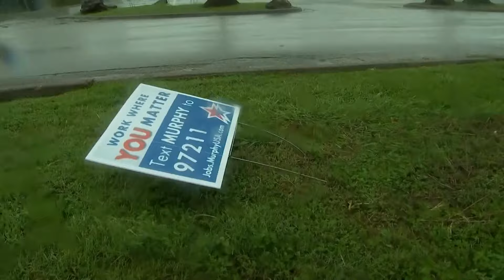Paso de la tormenta "Beryl" por Texas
Teneoticias KGNS Edición 10:00pm del Lunes 8 de Julio de 2024